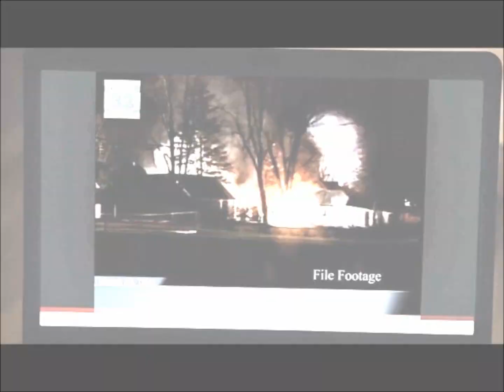Amanda Clarke´s revenge - Hunt you down ❌☠️